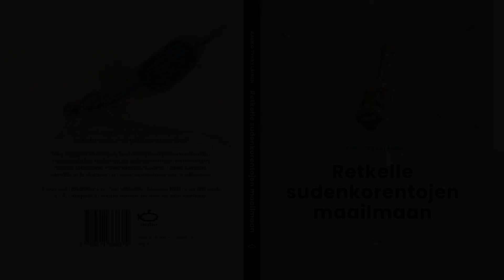Sudenkorentojen syksy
Vielä syksylläkin tapahtuu sudenkorentojen maailmassa.